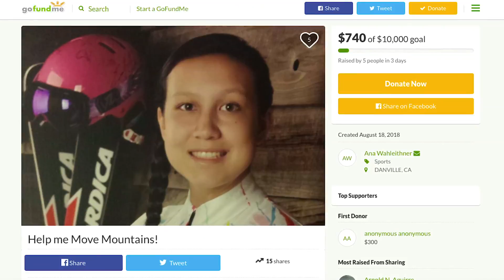Skier looks to make history, as the Philippines' potential first female Winter Olympian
15-year-old Ana Reynado Wahleitner of Danville, CA is off to the slopes.